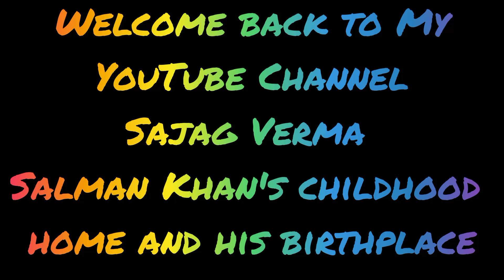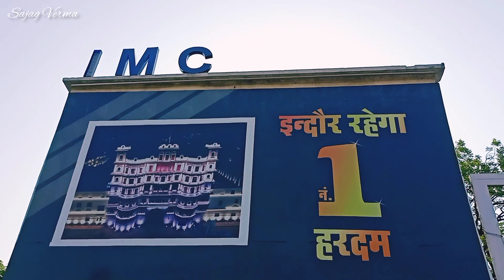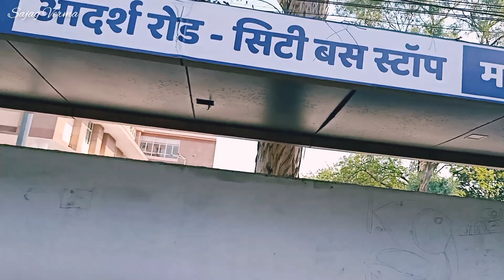ये है वह घर जहां सलमान खान ने बिताया अपना बचपन Vlog 88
Your Queries-
Salman Khan ka ghar Indore, Satyendra Rawat ke videos, film actors house, filmi actor kahan rahte hain,
Salman khan old house, Salman khan house indore, Salman khan ka ghar indore, Salman khan indore house, Lal Bagh Palace Indore, Lal Bagh Palace Indore in house video, Avin Yaduvanshi, blue gardenia, shahid leftinent goutam jain dwar

Bolly4u Actor Salman Khan banglow Indore MP
Satyendra Routwar

इस घर में गुजरा है सलमान खान का बचपन | Salman Khan Old House Indore MP
Avin Yaduvanshi

छुप छुपकर मिलता है सलमान खान अपने मजदूर दोस्त डल्ला से ।। Salman Khan Ka Bachpan Ka Dost Dalla
Manish Dhadholi

क्यों चोरी - छीपे अपने मजदूर दोस्त से मिलते है Salman Khan |Being SapmanBolly4u Actor Salman Khan banglow Indore MP
Being Salman